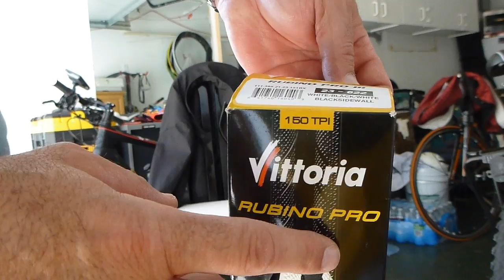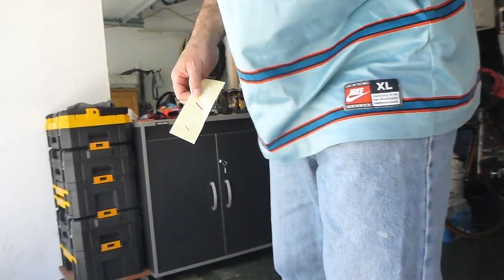April 29 2014,,Rubino Pro III 700x23c ,,